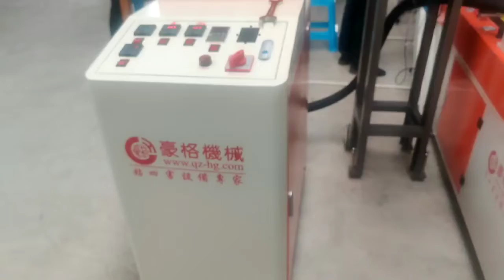New design basic machine - mouse glue trap machine